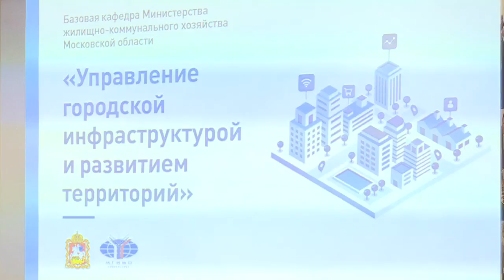Базовая кафедра ЖКХ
В Одинцовском филиале МГИМО стартовала магистерская программа по подготовке кадров для органов государственной власти и местного самоуправления.